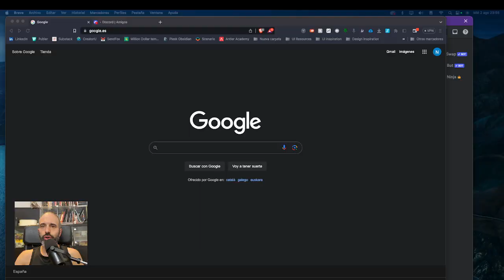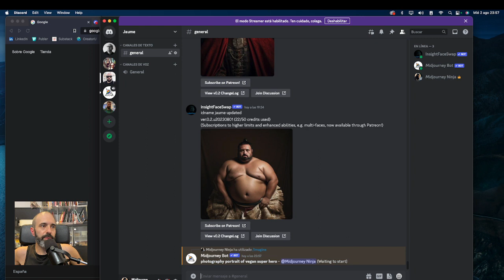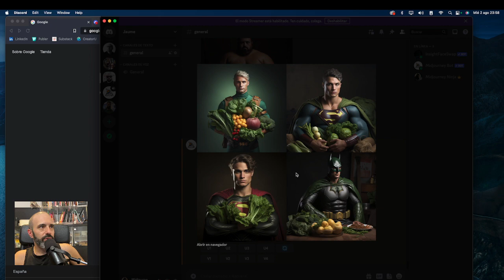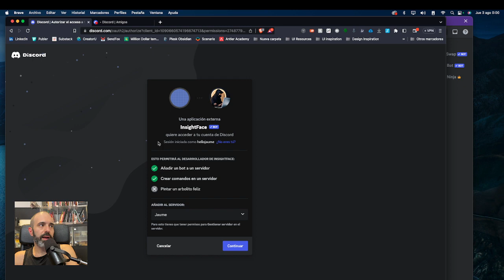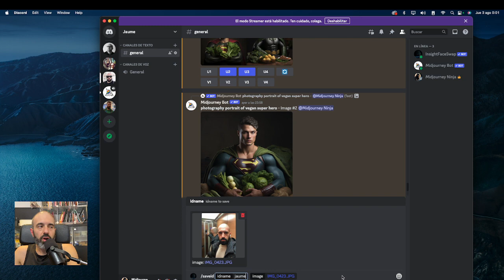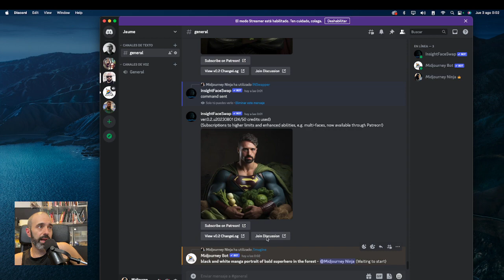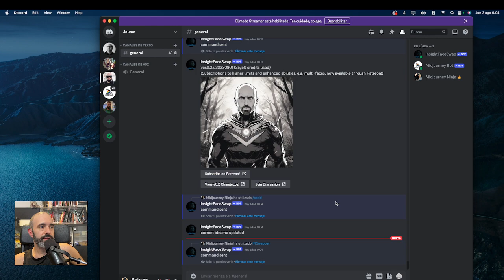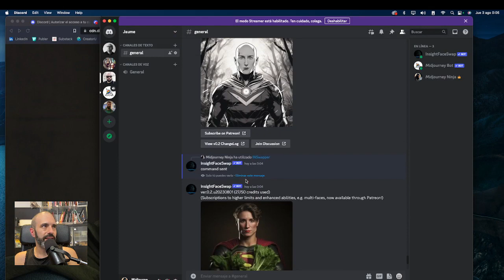TUTORIAL MIDJOURNEY FACESWAP - Midjourney + InsightFaceBot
Aprende a poner tu cara en cualquier imagen generada con Midjourney de forma sencilla.